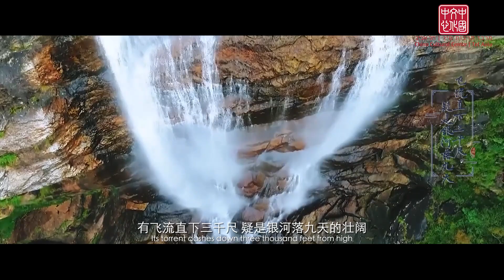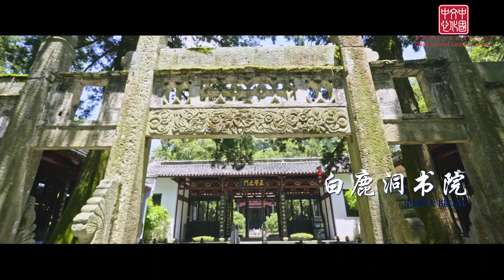ג'יאנגשי Jiangxi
Starting with "How to describe the image of Jiangxi" from a first-person perspective, this video skillfully combines Jiangxi poetry with sensory experience, aesthetic poetry and perfect picture quality from three dimensions of vision, hearing and touch, vividly interprets the unique charm of Jiangxi cultural tourism resources, and enables the audience to get a full sense of immersion and extreme beauty.